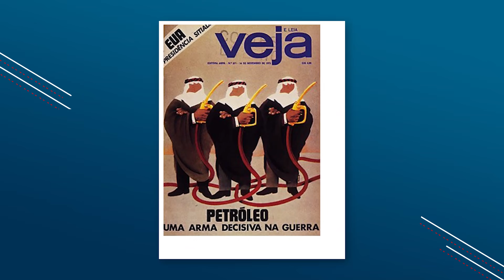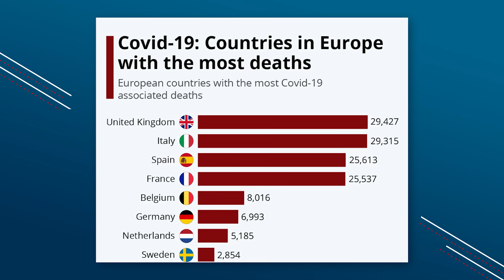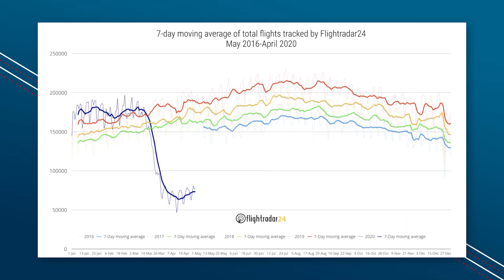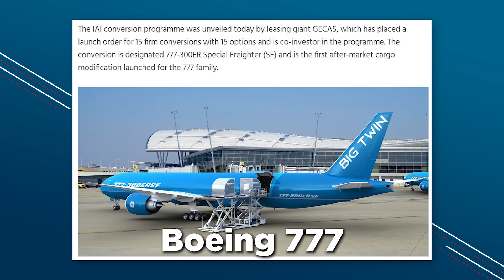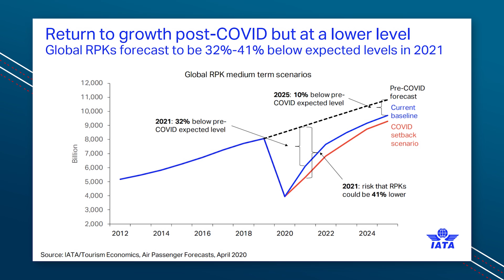PROMOÇÃO de Aviões na Pandemia EP. 649